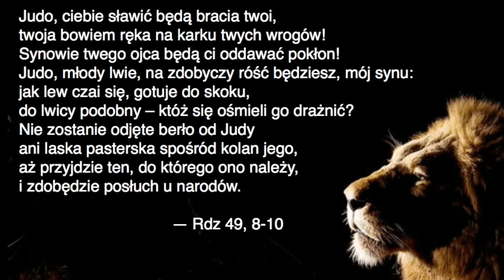Narodziny_Lwa_Sobota_Drugi_Tydzień_Adwentu